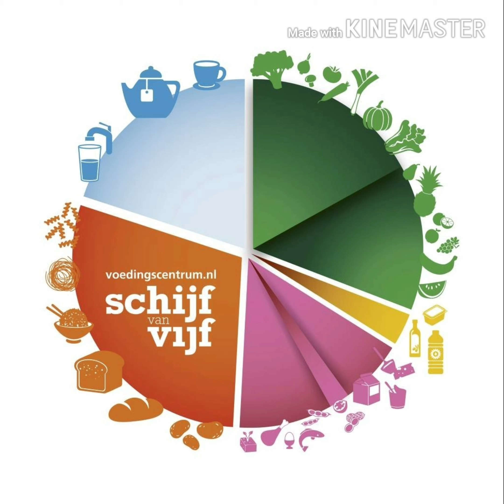Healthy Heroes Ontbijt en granen